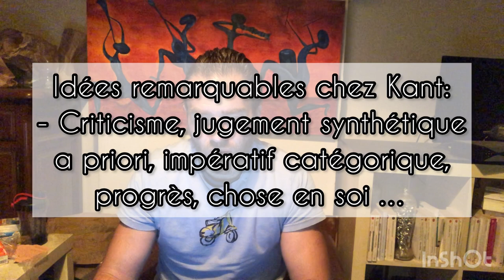Emmanuel KANT : Du Criticisme au Moralisme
Kant est un philosophe des Lumières Allemandes s'inscrivant dans le courant idéaliste et rationaliste , il définit d'ailleurs les Lumières comme la sortie de l'homme de la minorité intellectuelle qui le caractérisait à la Renaissance ; en affirmant : « Aie le courage de penser par toi-même ».

Kant nait en 1724 à Konigsberg en Prusse ; scolarité brillante en dépit de problèmes de santé, au Collegium Fridericianum , il apprend notamment le latin et la théologie.
En 1740, il entame des études de philosophies, théologie, mathématiques et physique à l'Université de Konigsberg durant 7 ans.

Trois questions auxquelles Kant s'est posées sur l'ensemble de sa philosophie et s'est efforcée de répondre :
-Que puis-je connaître ?
-Que dois-je faire ?
-Que m’est-il permis d’espérer ?